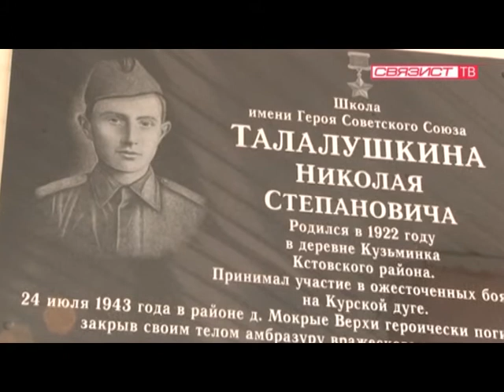Память Талалушкин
«Бессмертен тот, отечество кто спас» - эти знаменитые слова русского полководца Михаила Илларионовича  Кутузова, прозвучали 6 августа в зале заседания Земского собрания в честь Героя Советского Союза Николая Степановича Талалушкина. Его памяти была посвящена встреча представителей СМИ с делегацией Кстовского района, посетившей место его подвига